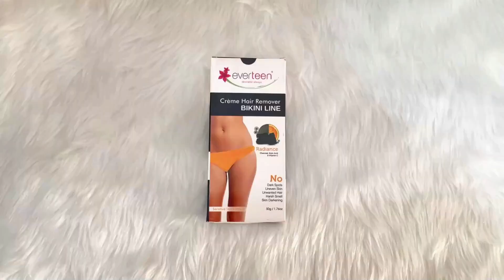ଚାଖେଣ୍ଡିଆ ବାଗଦା ଚିଙ୍ଗୁଡ଼ି ଆଳୁ ଝୋଳ କୁ ଗରମ ଭାତ ଖାଇକି ଓଃ କି ମଜା ...|| Eating Big Prawn Curry with Rice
Use everteen Bikini Hair Remover Cream, which is specifically designed for removing hair from the bikini area.
Radiance blkini Line hair Remover Creme

music 🎶
filmora/YouTube